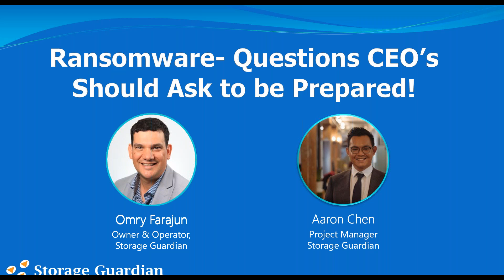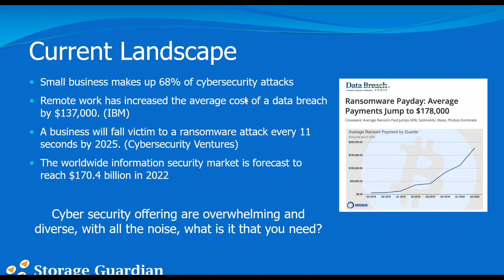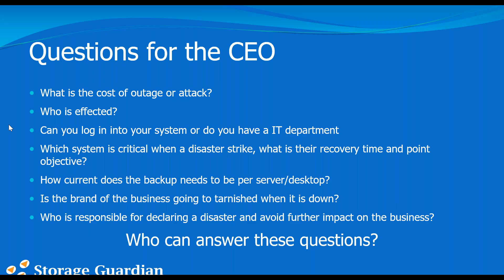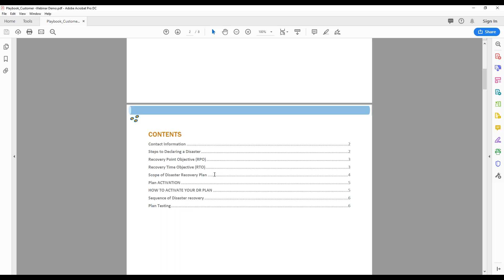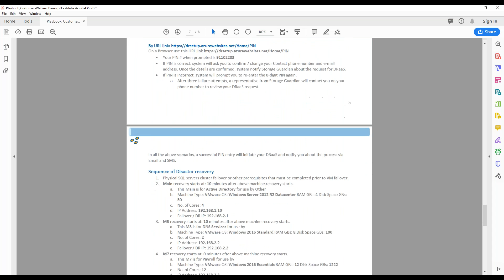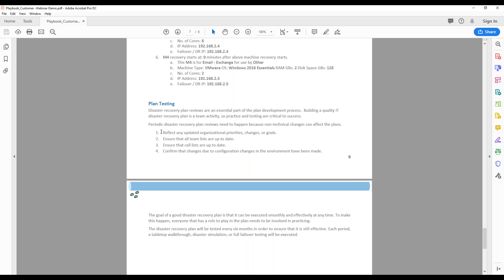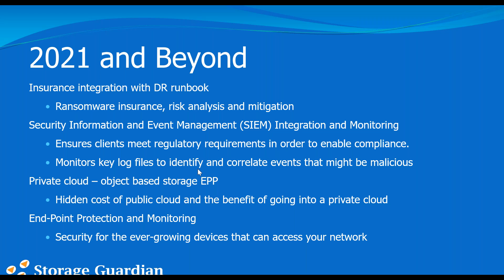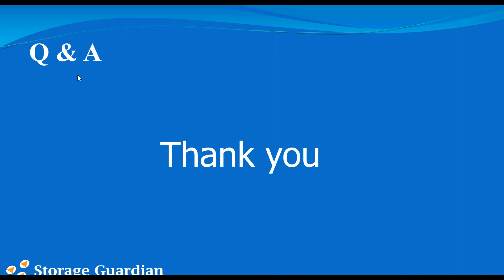Ransomware Questions CEOs Should Ask to be Prepared!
View the recording of our webinar!

Disaster recovery is changing. With the cyber security threat on the rise, every attack is a disaster waiting to happen.

This change ultimately affected our approach on disaster recovery. Cloud needs to be more transparent and accountable; the DR process needs to be simple and efficient; and cost needs to be accurate and scalable.

As industry veterans and integrators, Storage Guardian has been providing DR services for over 20 years. In this webinar, we will address how DR has changed and how it can help you in an attack. In addition, we will help you understand how the responsibility is on CEO's and Owner Operators; not IT departments.

Join us as we go over Storage Guardian’s unique approach to disaster recovery. Highlighting our unique mechanism which provides a detailed assessment and a clear statement of work to define your own custom DR process. You will see a live demo of the entire process. As well, we will discuss who should be taking the blame and authority in DR, and the answer may just surprise you.